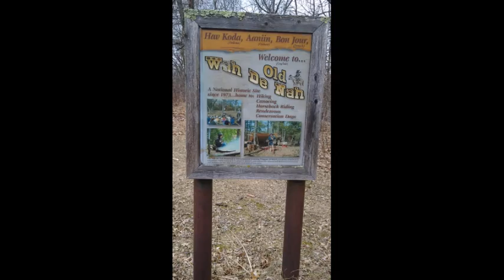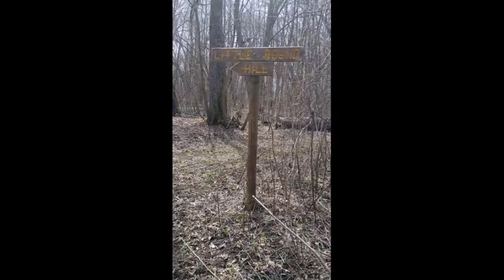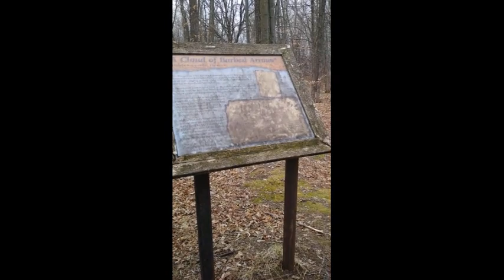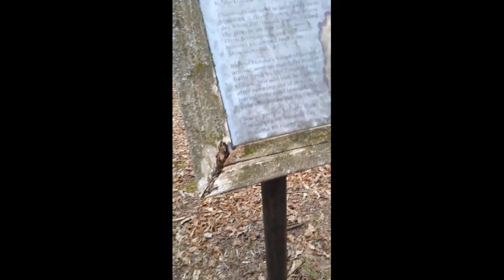S02E10 Old Wadena part 1